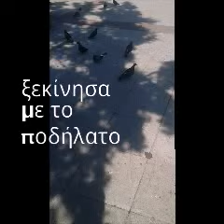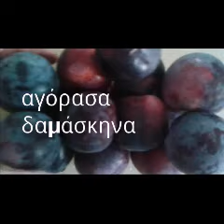Vlog #1 - εξπεριμεντάλ, να κάνω κι άλλα;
Στριφογυρίζει καιρό η ιδέα... λες να κάνω και τέτοια; Μπορώ να τα κάνω και καλύτερα, αλλά αυτό είναι πειραματικό από ένα απλικέησιον που δοκιμάζω